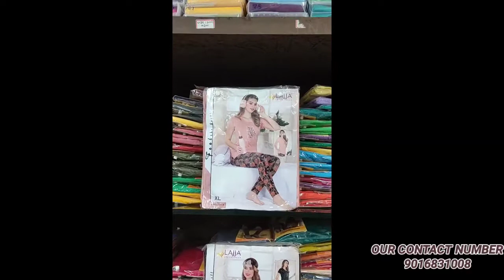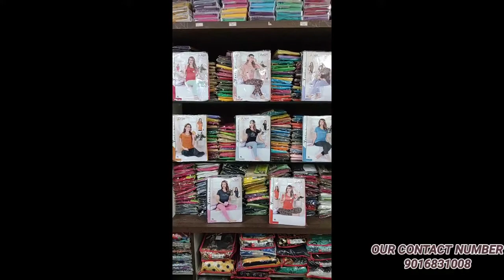LAJJA BRAND NIGHTDRESS//BRANDED NIGHTDRESS UNBOXING//ATMIYA IMITATION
BRAND : LAJJA

ITEM : NIGHT DRESS PAIR(D.NO.1151)

SIZE : M TO 2XL

QUALITY : BEST QUALITY/WASHABLE MATERIAL

CATALOG : 8 PEACE CATALOG

FABRIC : HOSIERY COTTON

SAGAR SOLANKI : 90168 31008